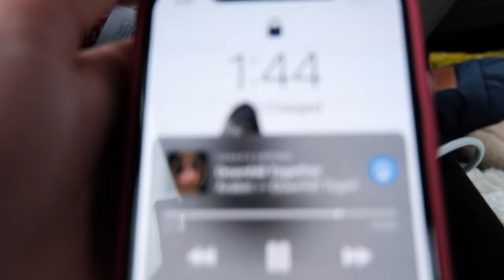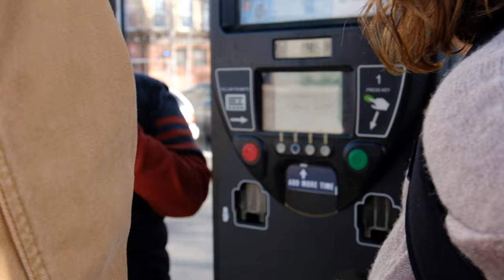connecticut travel vlog